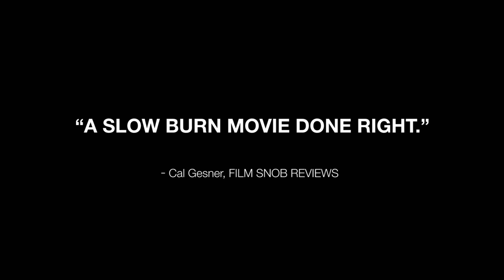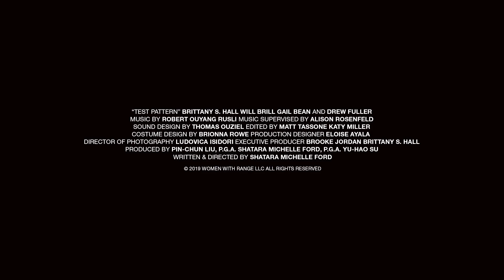Test Pattern HD Trailers